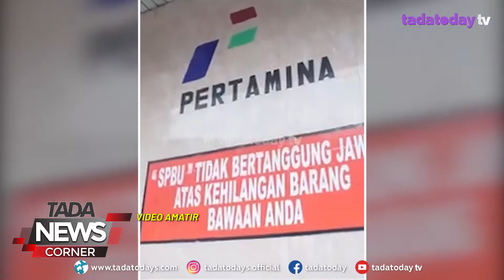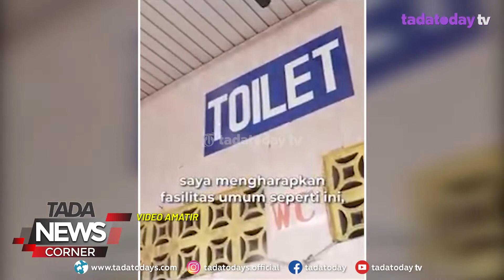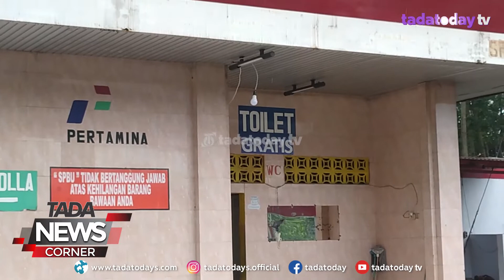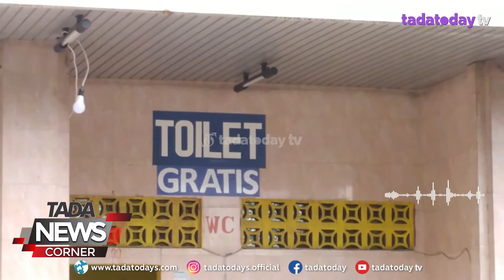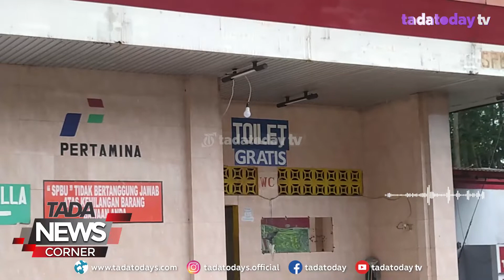TOILET SPBU GRATIS SETELAH DISOAL MENTERI BUMN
SABTU 20 NOVEMBER LALU, MENTERI BUMN REPUBLIK INDONESIA ERICK THOHIR BERKUNJUNG KE PONPES ZAINUL HASAN GENGGONG, KECAMATAN PAJARAKAN, KABUPATEN PROBOLINGGO. SETELAH ITU, ERICK THOHIR MELANJUTKAN KUNJUNGANNYA KE LUMAJANG.